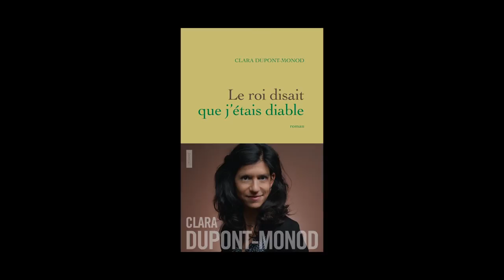Clara Dupont-Monod - Le roi disait que j'étais diable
Clara Dupont-Monod vous présente son ouvrage "Le roi disait que j'étais diable" aux éditions Grasset. Rentrée littéraire 2014.